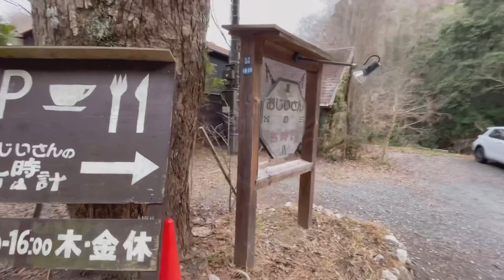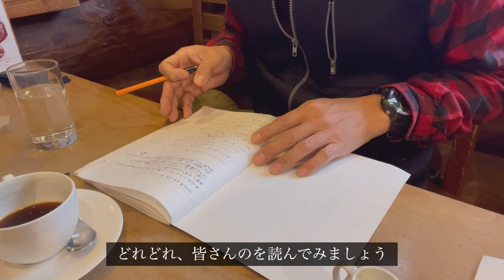【せろ旅】ぶらっと散策６ ログハウス・カフェ「おじいさんの古時計」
今回は朝食を食べそびれて、昼ごはんと兼用でランチを食べに行ってきました。
場所は大阪府交野市私市にある有名なログハウスレストラン「おじいさんの古時計」さんです。
ここは私のお気に入りの場所ですが、今回初めて紹介させていただきます。
ここのログハウスは手作りで中には古い時計が沢山飾ってあります。
チクタク音が忙しなく聞こえますが、それが逆にゆっくりとした時間を演出しています。
時刻が００分になると、その時計が時を知らせるためボーン、ボーンと鳴り出しますが、それぞれの時計が少しずつズレているため、楽しい演出になっています。

ここはお勧めできるレストラン(空間)なので、皆さんも是非、機会があればお尋ねください♪